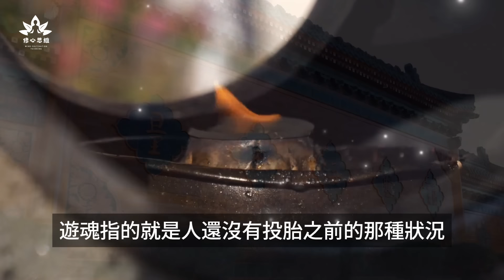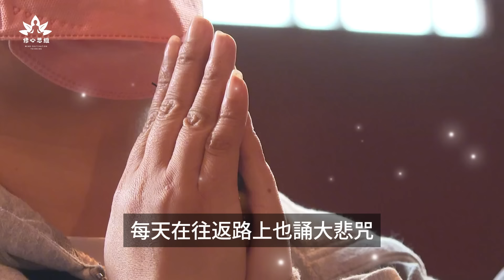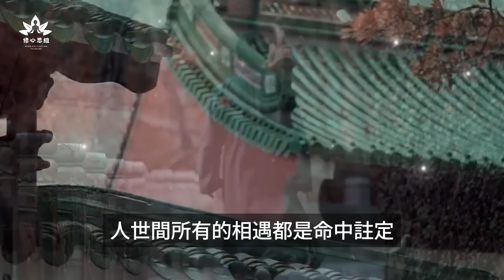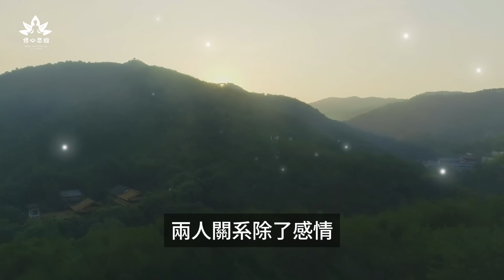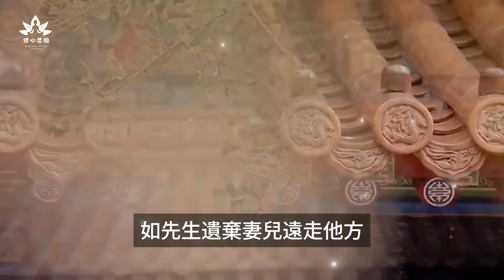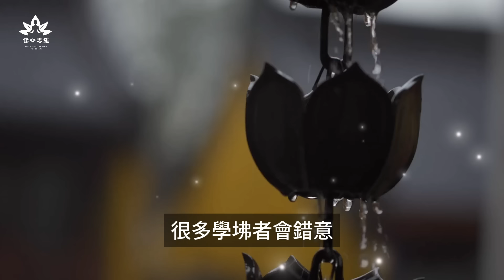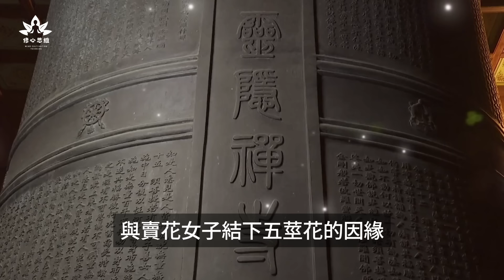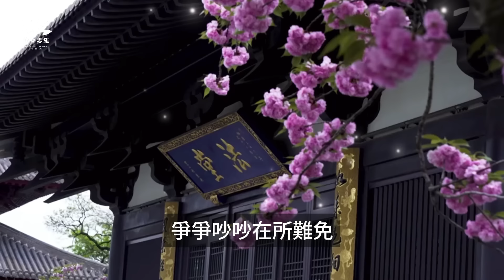今生和你發生關系的人，前世和你是什麽關系？是夫妻還是情人？是不是孽緣一看便知|成為情侶，夫妻的前世因緣#前世今生